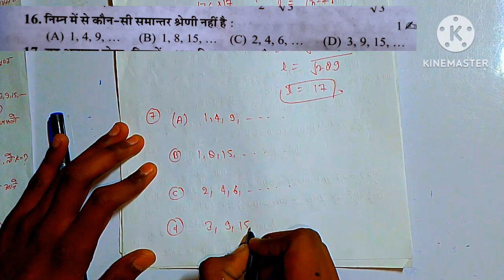Agrawal Unsolved Paper Class 10 math UP board | Agrawal Top 20+ Objective | 2024 Math imp objectives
2023 गणित के सभी सेट यहां से देखे  ;-

class 10th maths previous year question.